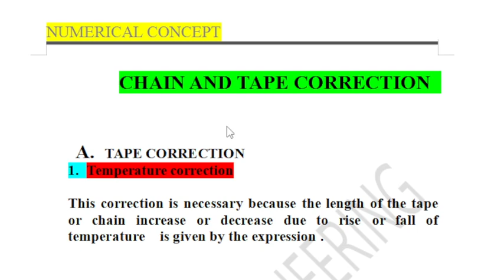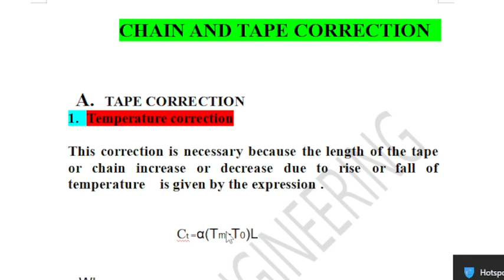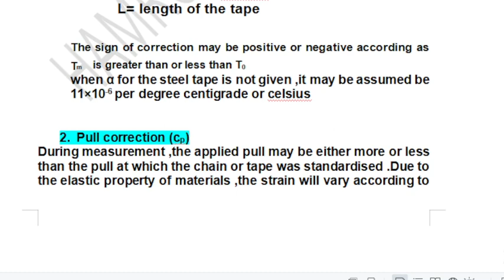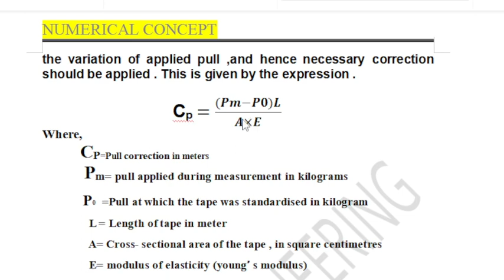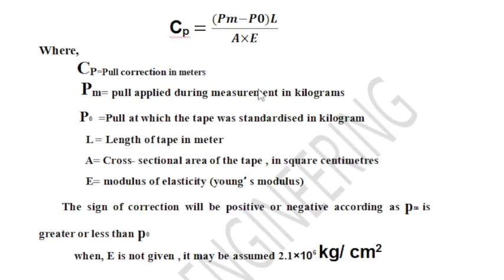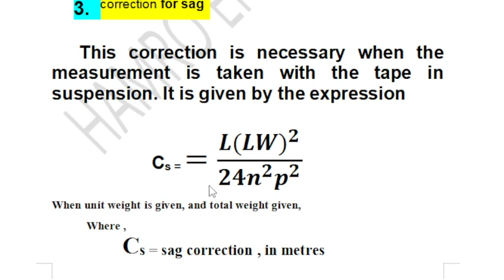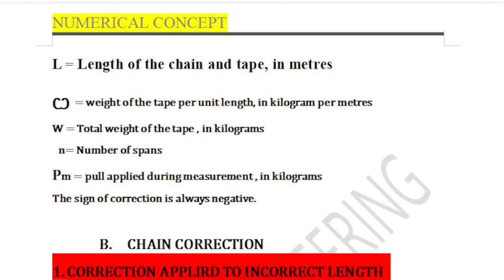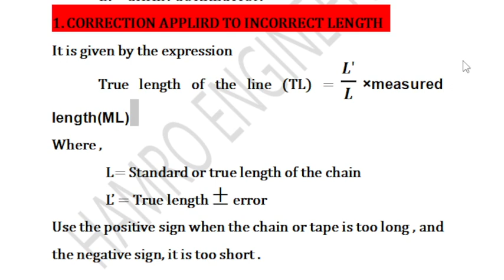surveying Numerical concept, Error correction, Temperature correction,pull and sag correction